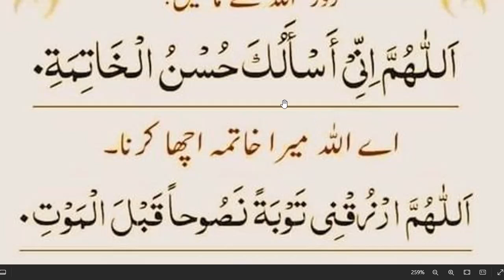daily dua every muslim || یہ تین دعائیں یاد کر لین اور انہیں روز اللہ سے مانگیں